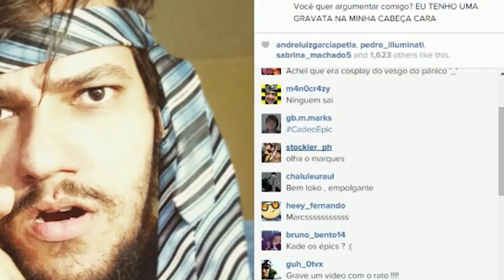CORRIDA DAS MIL TRETAS! MARQUES DREZZY E PATIFE!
Valeeu!